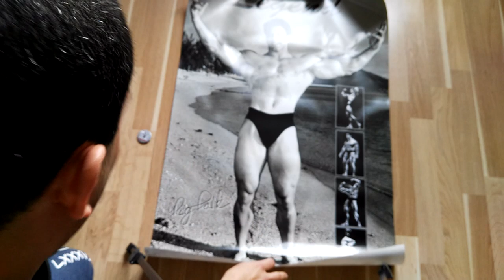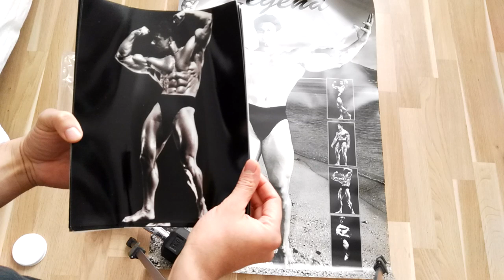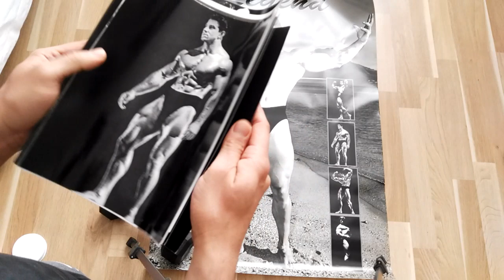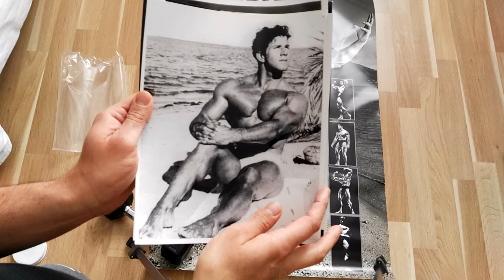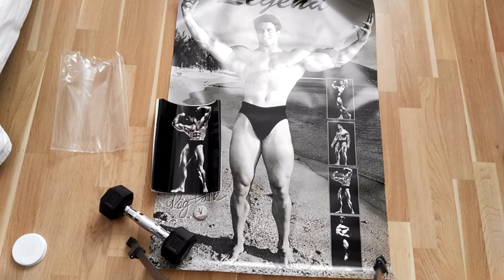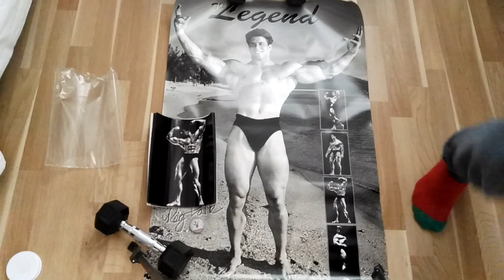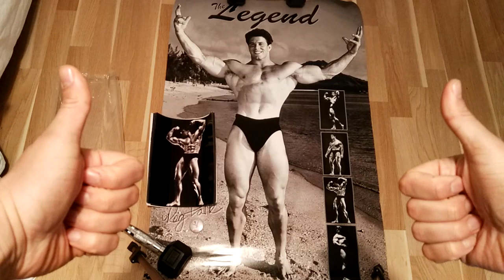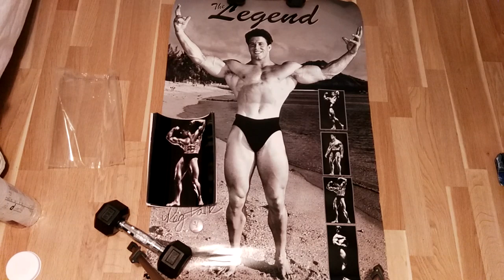It's my Birthday! Reg Park Collectable Poster and Photos! A Gift from Jon Jon Park!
Today is my Birthday!! I have had a wonderful day, celebrated with my wife and children, and had many wonderful wishes from my friends and family from all around the world, including some phone calls from the bodybuilding community. I received a wonderful gift from none other than Jon Jon Park, which I unbox today. He sent a beautiful poster of Reg Park, several glossy photos and a collectors pin. Thank you so much Jon Jon!! WOW!! What a great day!!